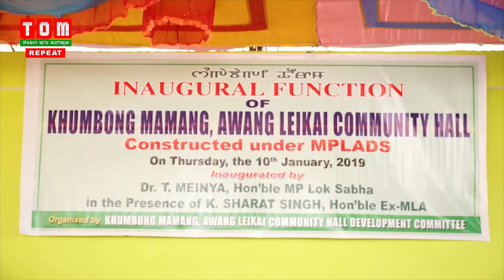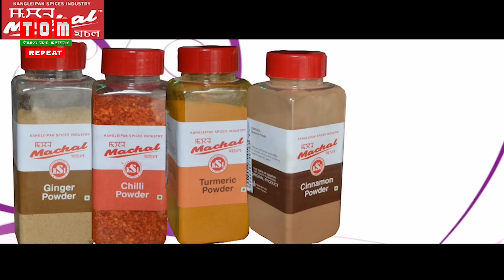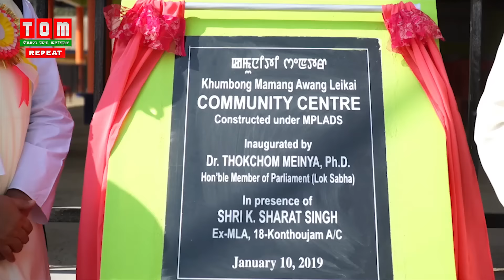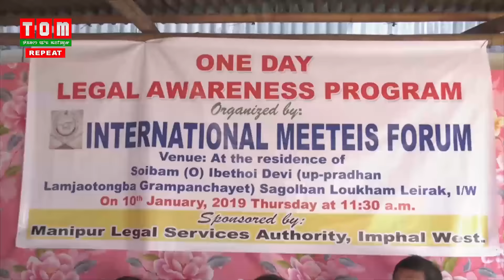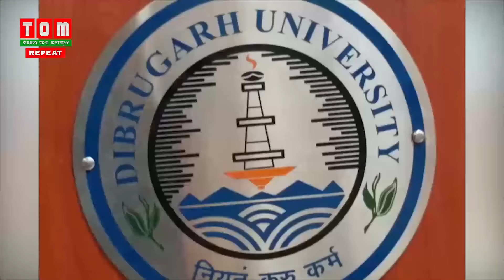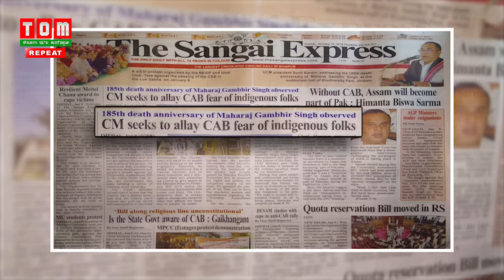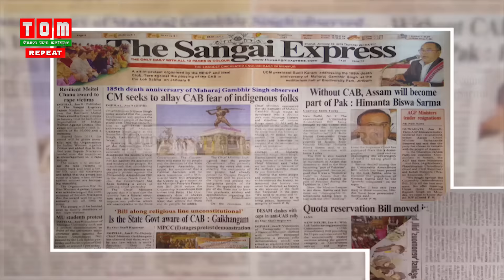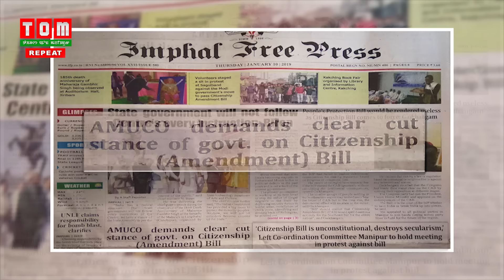TOM TV ENGLISH NEWS 7 PM 10th JAN 2019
About this video:

TOM TV ENGLISH NEWS 7PM 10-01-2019

NEWS ANCHOR: ONIEL

NEWS PREVIEW:
State Cabinet resolves to urge Centre to give assent to Manipur People’s Protection Bill, and to urge exemption of Manipur from CA Bill

CITIZENSHIP AMENDMENT Bill passed on basis of incomplete report, says MP T Meinya.

NESO continues its agitation, AMSU team leaves Imphal to discuss stand on CA bill